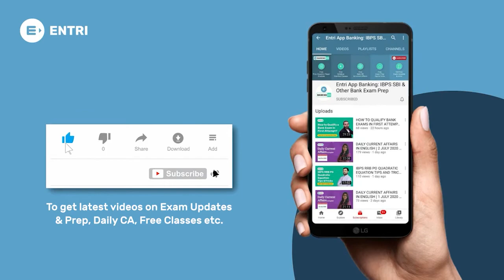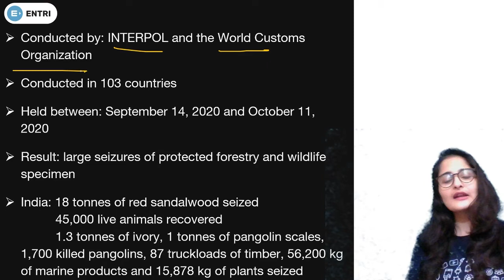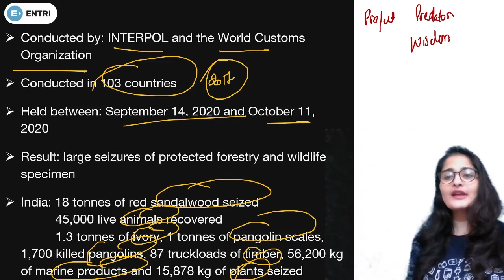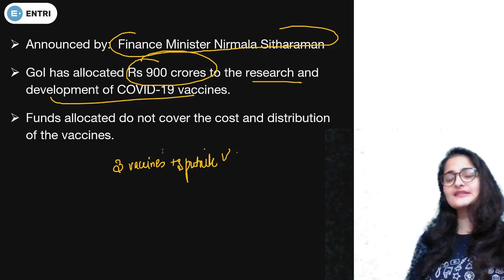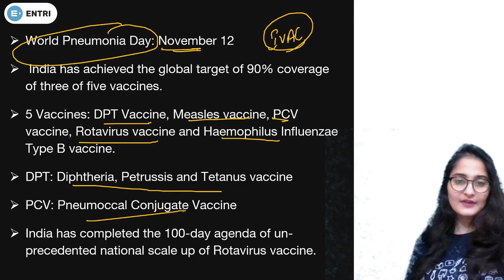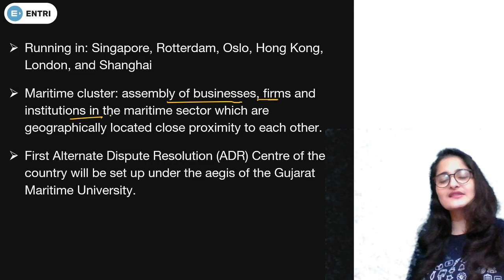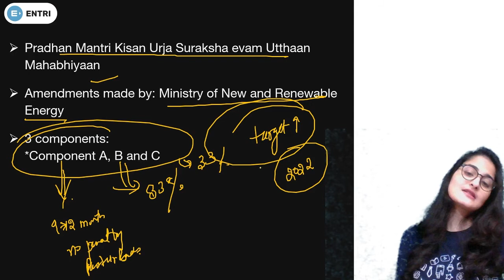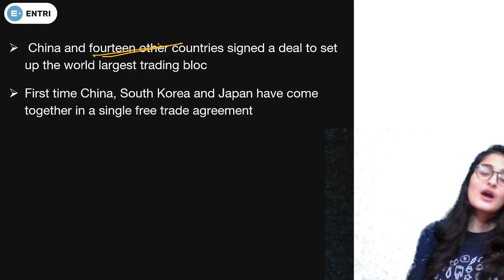DAILY CURRENT AFFAIRS BY ASHIMA MA'AM | CURRENT AFFAIRS TODAY | ENTRI APP BANKING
Hello Aspirants!
As we know current affairs is an important section being asked in almost all bank exams. Here we're with the session of current affairs covering all those happenings that are important from the exam point of view. The news and questions discussed in the session will not only give you all relevant info but also give all important aspects that can be asked in bank exams.